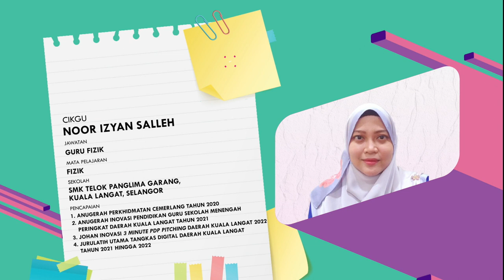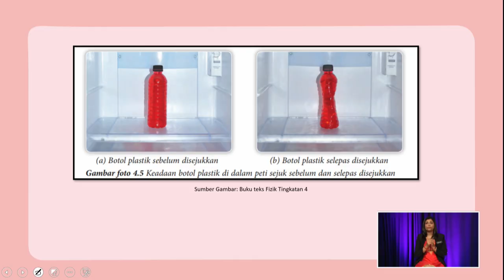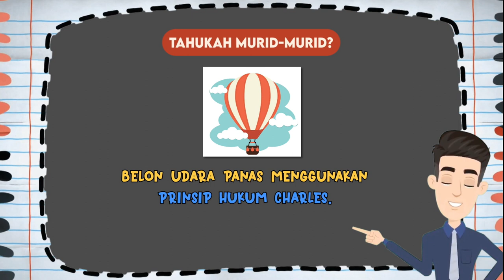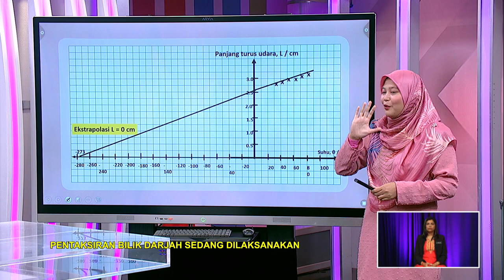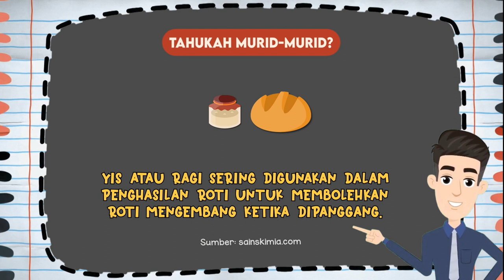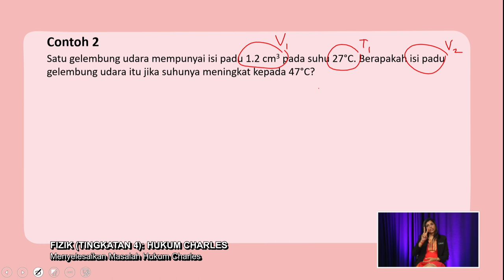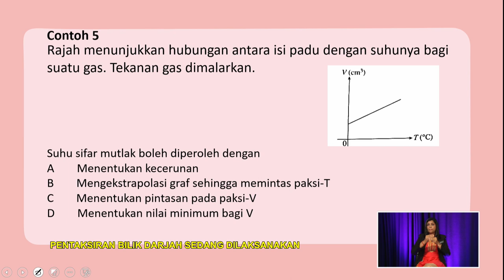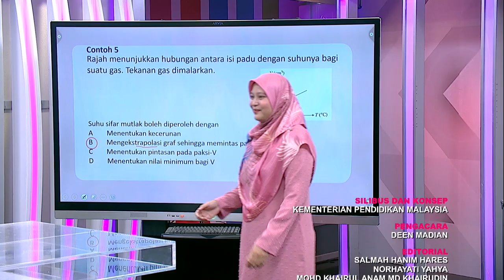MENENGAH ATAS 2022 Q3 Q4 EP 134 FIZIK TINGKATAN 4 HUKUM CHARLES